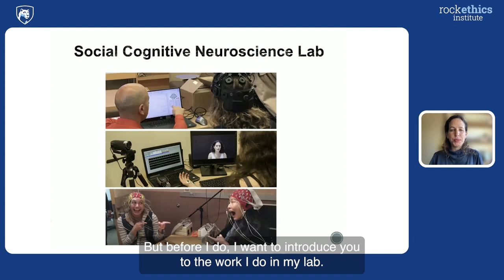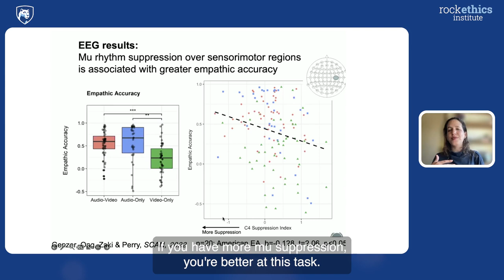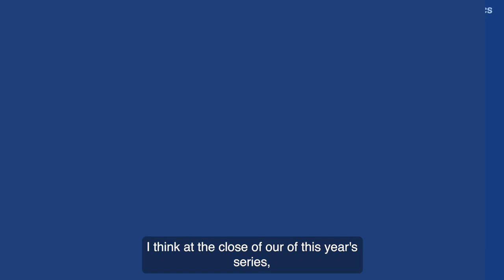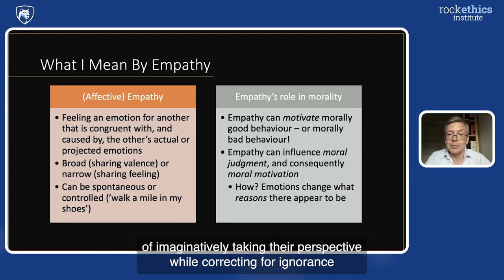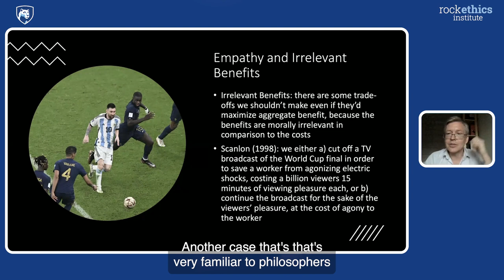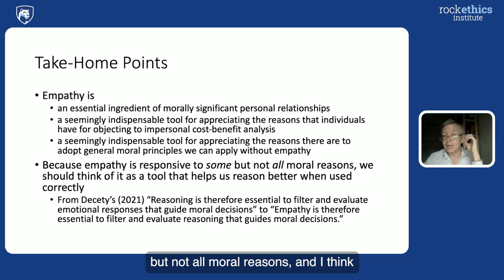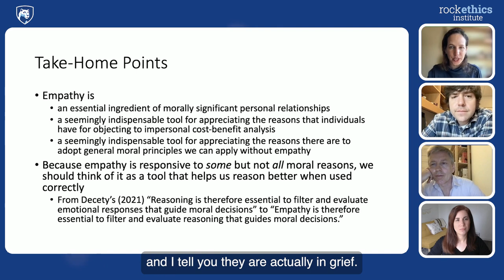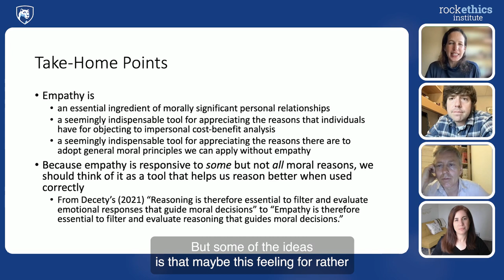2023 Expanding Empathy Speaker Series: Ways to Channel Empathy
Daryl Cameron (Penn State), Anat Perry (Hebrew University of Jerusalem), and Antti Kauppinen (University of Helsinki)